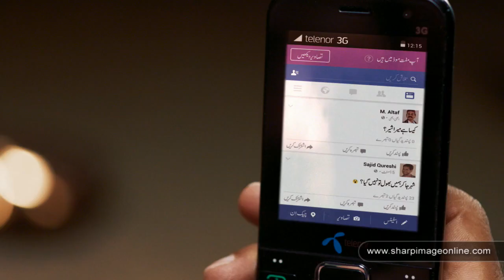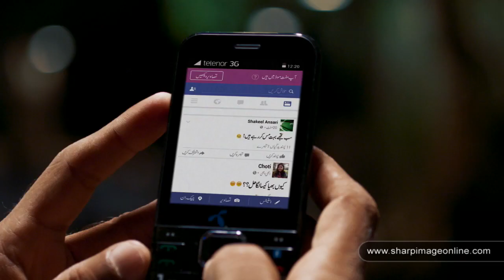Telenor Security Guard - Sharp Image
Telenor Security Guard
Director: Saqib Malik (Page33)
Agency: Adcom
Client: Telenor Pakistan
Post/Animation: Sharp Image
Color Grade: Sharp Image
DP: Saleem Karim